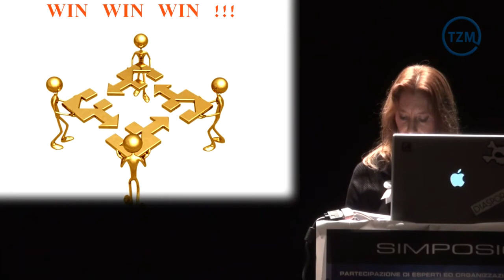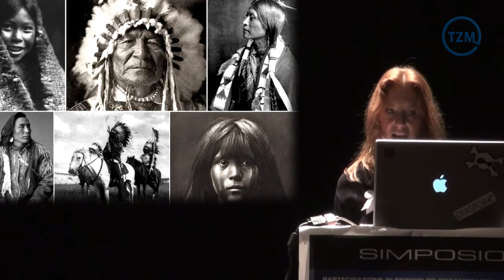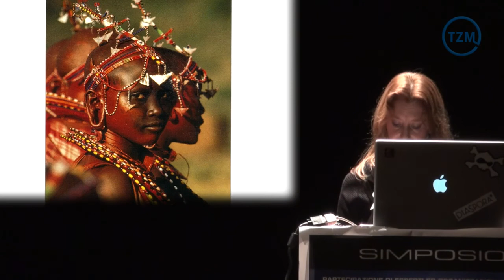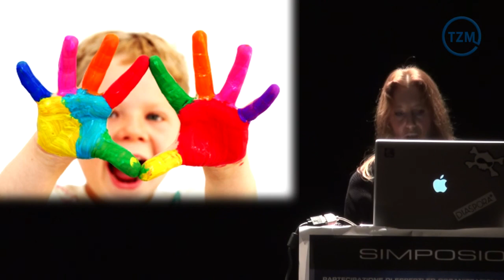Simposio "Società Sostenibile": 15. Tiziana Ronchietto - Solo per l'amore di farlo.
Passare da un mondo di mercato e competizione a quello della condivisione e collaborazione, ovvero evolvere da Homo Oeconomicus a Homo Politicus, attraverso l'economia del dono, per arrivare all'economia della felicità.

Biografia
Tiziana Ronchietto (Torino, 19 ottobre 1968) è stata operatore turistico ed informatica; è traduttrice, viaggiatrice instancabile, attivista sociale (free-hugger); lavora nel settore delle telecomunicazioni, ma il suo vero sè si esprime principalmente nel cammino verso il risveglio spirituale che inizia con corsi di dinamica mentale, tecniche di rilassamento e meditazione, equilibrio psicofìsico, ricerca interiore, comunicazione verbale e non verbale e realizzazione di sé.
"Incontra" il progetto "Just for the love of it" di Mark Boyle e, con il consenso dell'ideatore, decide di divulgarlo in Italia dove è ancora poco conosciuto. Recentemente scopre l'esistenza del Movimento Zeitgeist con conseguente personale drastico aumento della felicità nonché fiducia nel prossimo e nel futuro.